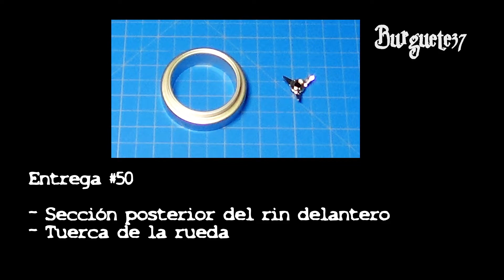🏆 Construye tu Ford GT 🏁 #50 | GT40 Le Mans 1969 - Rin delantero izquierdo 2 | Planeta DeAgostini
El #50 de la colección en México - El legendario Ford GT que ganó Le Mans en los años 1968 y 1969 ahora disponible en México y que será traído por Planeta DeAgostini.

En ésta entrega tenemos la sección posterior del rin delantero izquierdo, que consiste en el aro exterior y la tuerca central de la rueda, los cuales ensamblaremos a las partes del #49 para dar vida al rin delantero izquierdo

Éste modelo está muy bien detallado, cuenta con puertas, cofre y cajuela que se abren, detalles interiores, motor, suspensión y sistema de frenos y escape. También los faros delanteros y las calaveras encienden. El modelo a escala es una reproducción del Ford GT que ganó las 24 horas de Le Mans en 1969 con el Número 6, conducido por Jacky Ickx y Jackie Oliver.

La serie consta de 110 Entregas o fascículos.

Musica Ehrling
Apoyen a Ehrling: